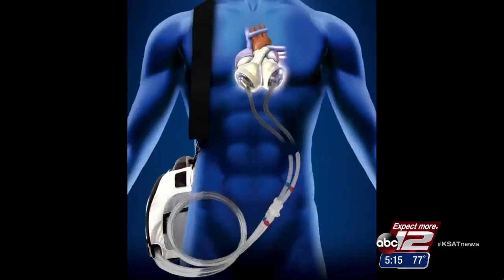VIDEO: Artificial heart transplant: Bridge to a donor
3,000 people on heart transplant waiting list